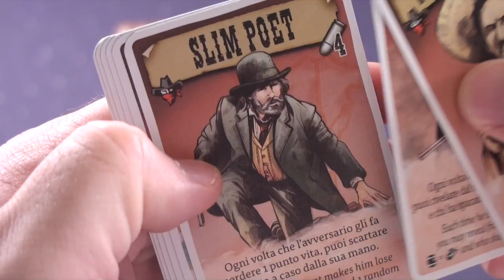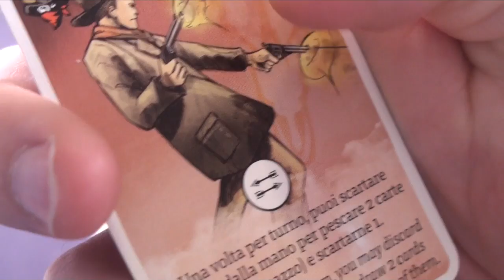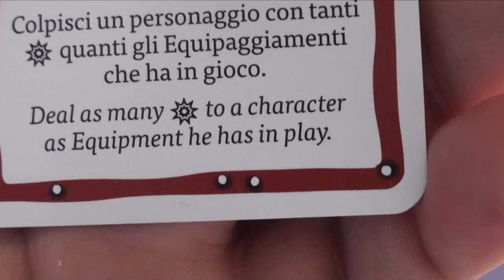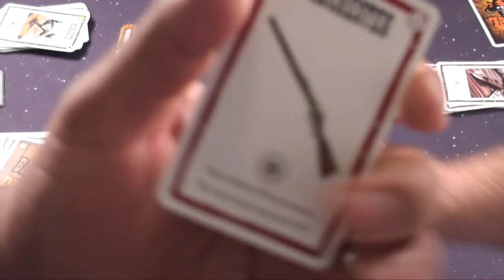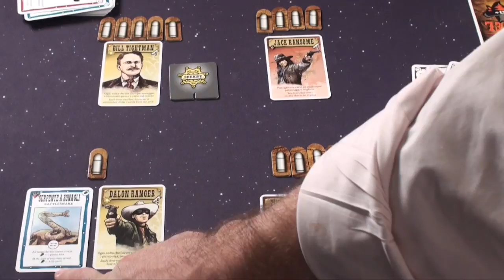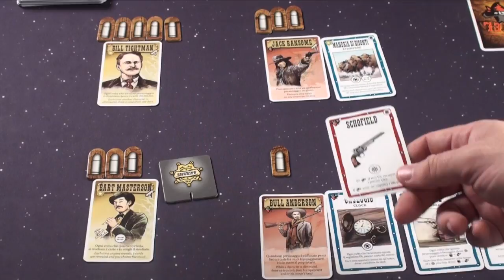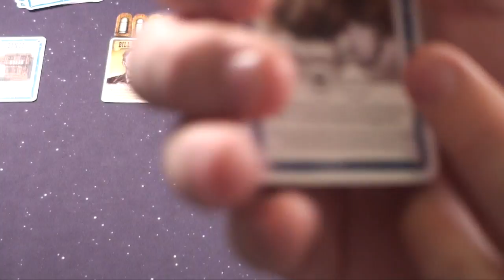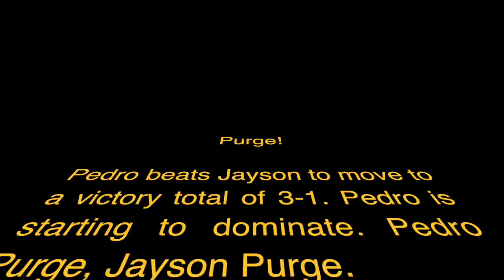Bang Duel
Purge Reviews Bang Duel